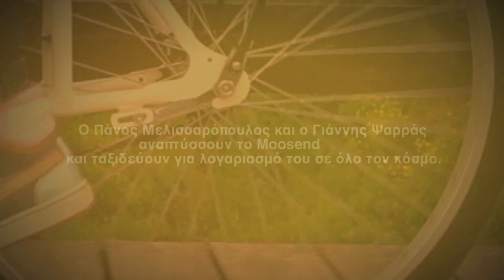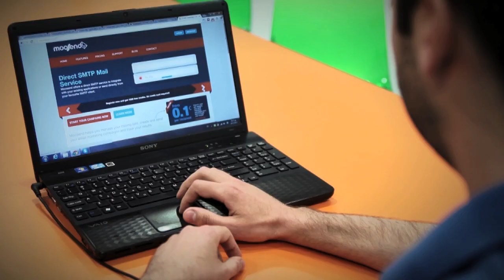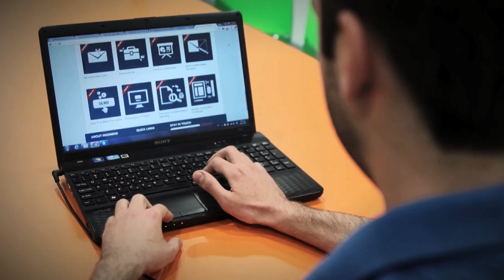M Report - Moosend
Ο Πάνος Μελισσαρόπουλος και ο Γιάννης Ψαρράς αναπτύσσουν το Moosend και ταξιδεύουν για λογαριασμό του σε όλο τον κόσμο.